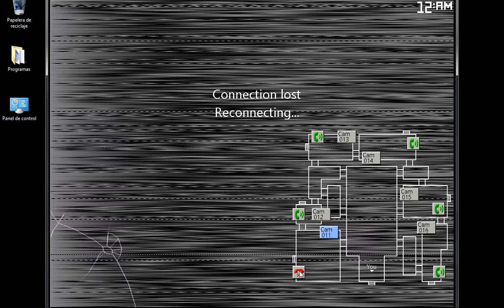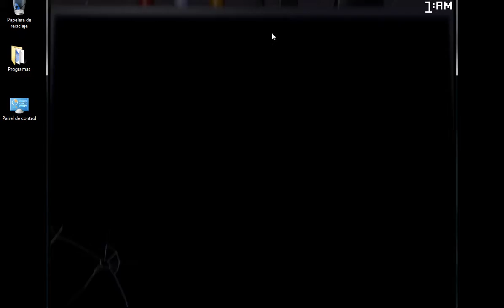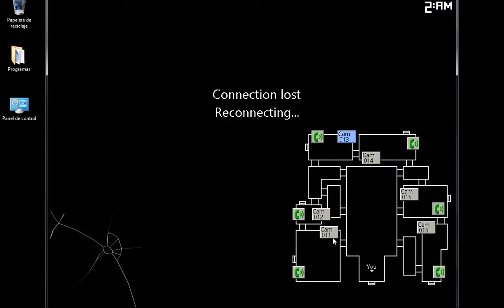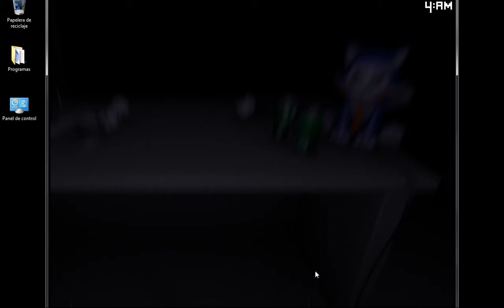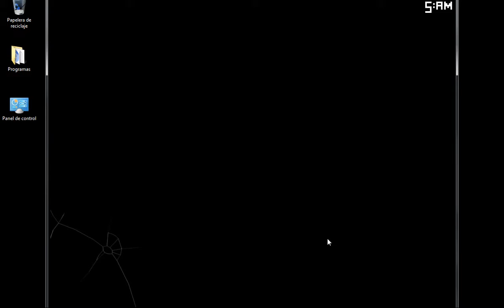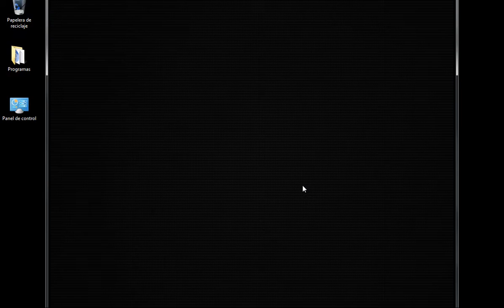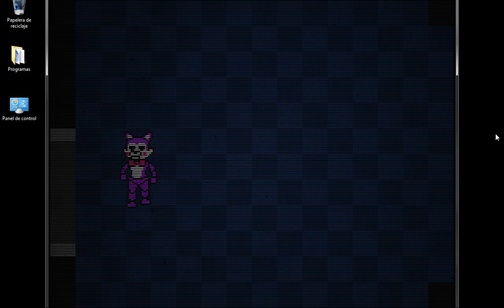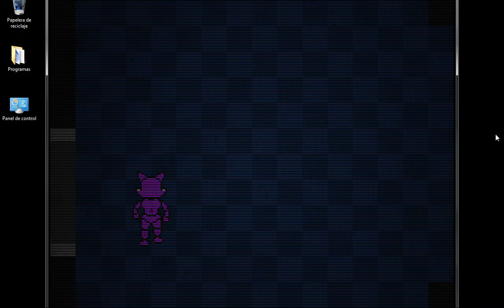TODOS SE PONEN MÁS ACTIVOS | Five Nights at Candy's 2 | Noche 4